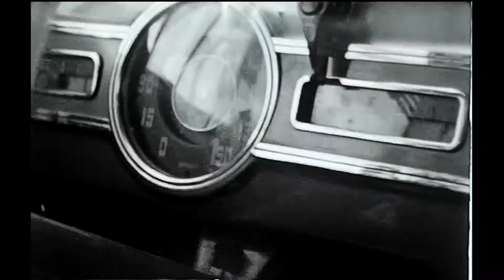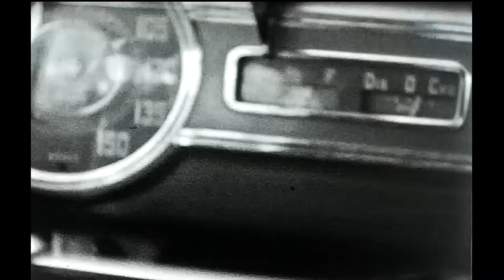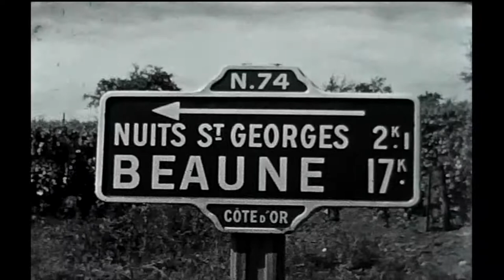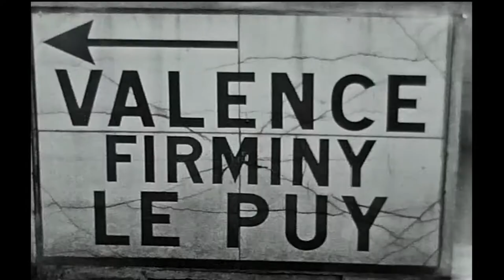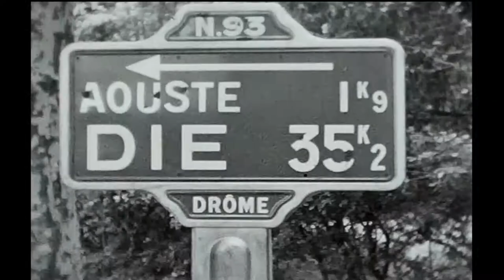douce france1945 Amateur film 8mm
Quelque part en France. Somewhere in France private home movie